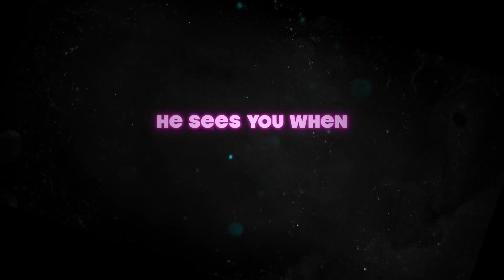Slay Belles (2018) - Trailer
Trailer for Slay Belles, starring Barry Bostwick, Kristina Klebe, Susan Slaughter, Hannah Wagner and Stephen Ford.

It's Christmas Eve, and three cosplaying women come across the malevolent Christmas demon Krampus!

The girls must team up with Santa Claus himself to battle the creature and save the world!

► ABOUT Movie Spot:
     Fans of any Movies and TV Show Worldwide: Trailer, TV Spot, Red Band, and Clips.